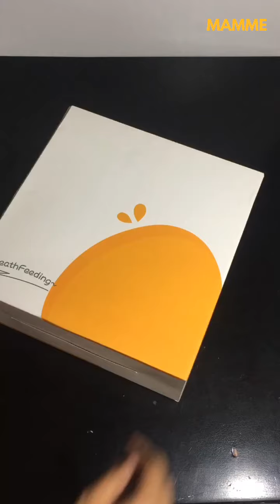Unboxing and setting up of Doopser 8003-2 Double Electric Breast Pump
Facebook.com/mammelifesyle
Instagram.com/mammelifestyle
Shopee.ph/kas3k
Lazada.com.ph/mammelifestyle